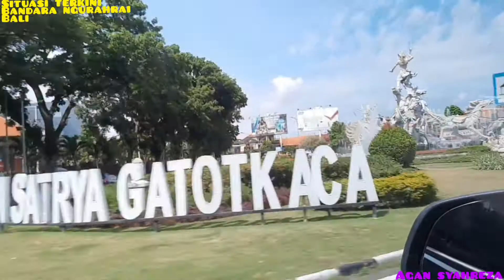MOTOVLOG AIRPORT INTERNATIONAL NGURAHRAI BALI UPDATE SITUATION NOVEMBER 2020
update the situations of OIRPORT INTERNATIONAL NGURAHRAI BALI,

I will try to show the conditions of AIRPORT INTERNATIONAL NGURAHRAI BALI in the end of NOVEMBER 2020

ngurai rai, bandara ngurahrai bali, airport international ngurahrai bali, condition of bandara ngurahrai bali, situations of airport ngurahrai bali

internationalairportngurahrai bali

AGAN SYAHREZA